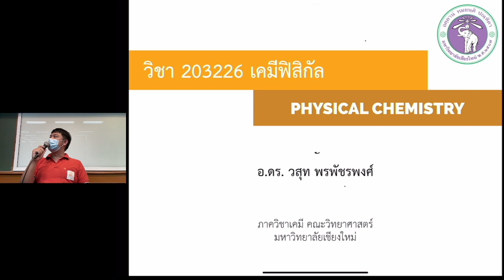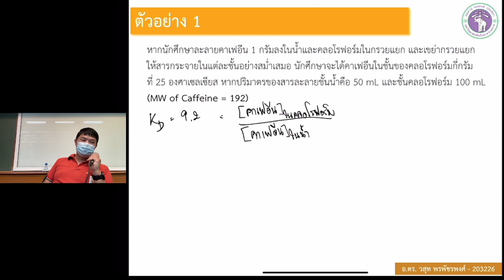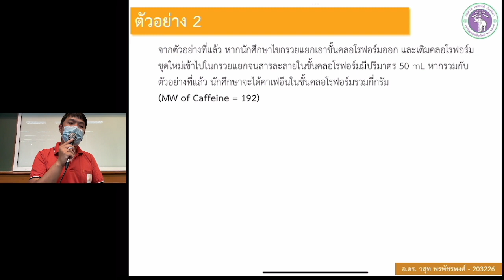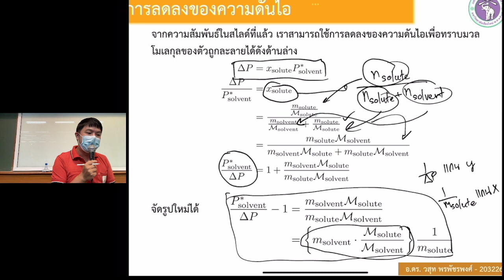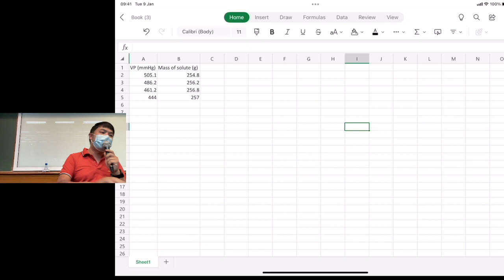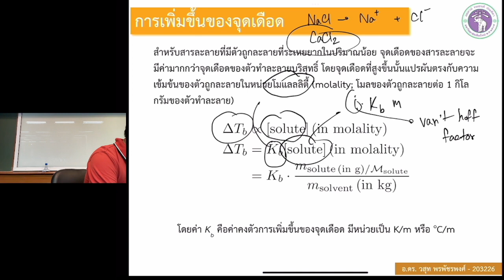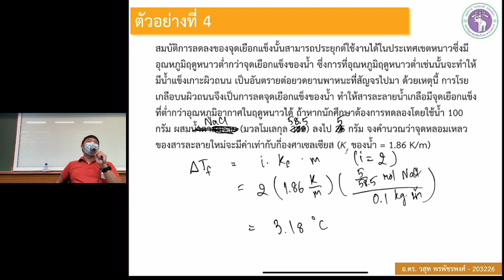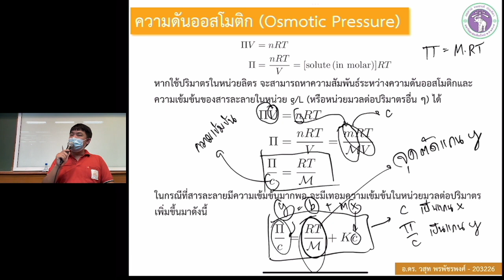203226 (1/2565) Lecture 9